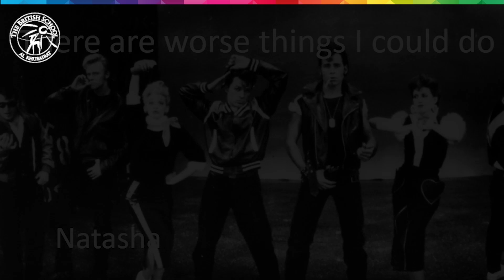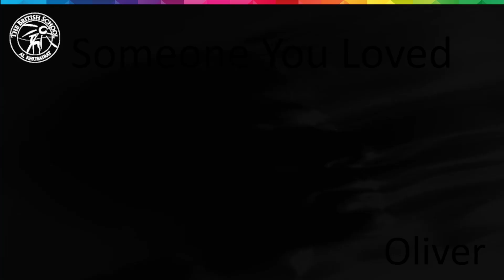Unplugged - Autumn Term 2021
Press play for a mixture of loud and smooth, to soothe and brighten your day!